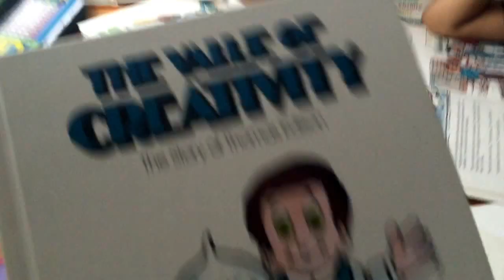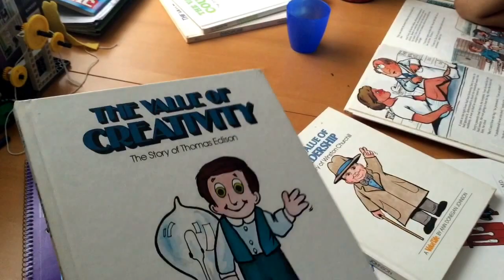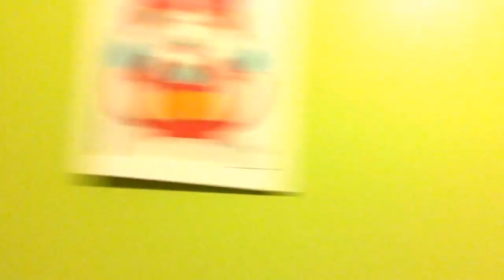Vlog #237: Surgery Time!!! | The Zebra Tribe